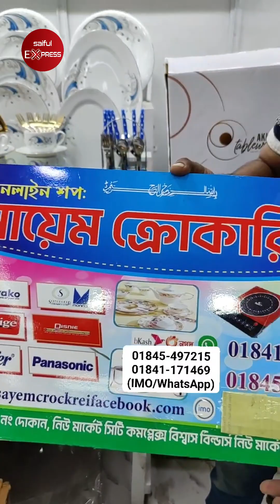১২৭ পিসের ডিনার সেট কিনলেই ১২৭ পিস ফ্রী 😱 ইতিহাসে এই প্রথম 😱 Dinner Set Price In Bangladesh 2024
১২৭ পিসের ডিনার সেট কিনলেই ১২৭ পিস ফ্রী 😱 ইতিহাসে এই প্রথম 😱 Dinner Set Price In Bangladesh 2024

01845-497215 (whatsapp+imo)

ঠিকাণা: সায়েম ক্রোকারিজ,
দোকান নং-২৮, ground floor, Biswas builders, Dhaka New Market